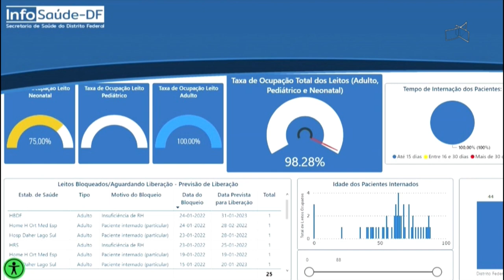JL - UTI lotada no DF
25/01 - Rede pública atinge 100% de ocupação nesta terça-feira.